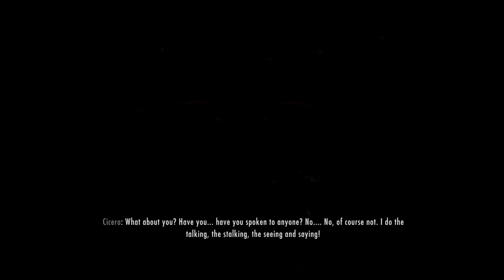[HD] Skyrim w/ Aggression Part 198: Sexing the Night Mother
This is a play through of Skyrim for PC. Due to the fact that the game is crazy big, I will show mostly dungeons and plot or anything I deem interesting. A sub is greatly appreciated.